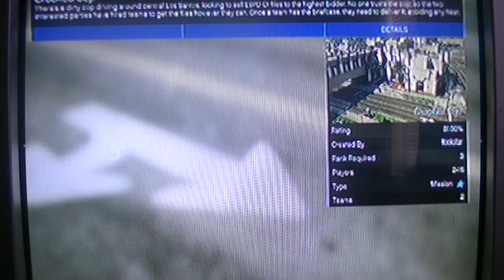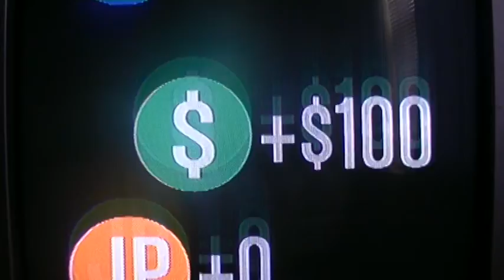Grand Theft Auto Online - PS3 Playthrough 21